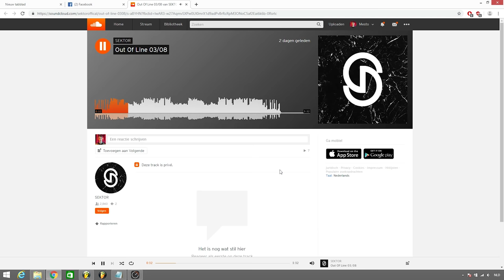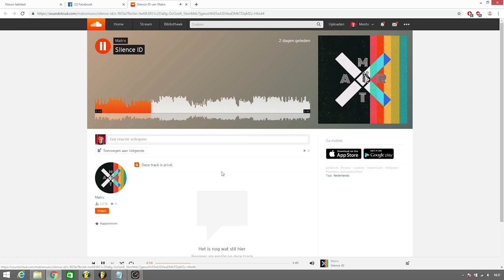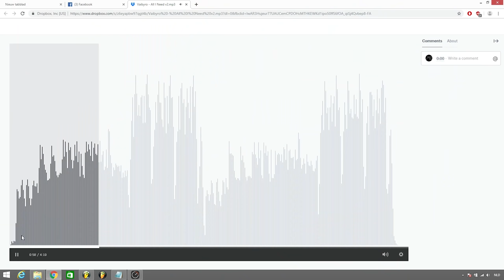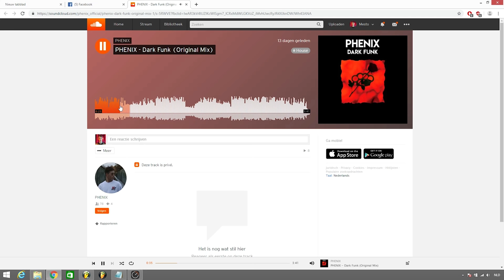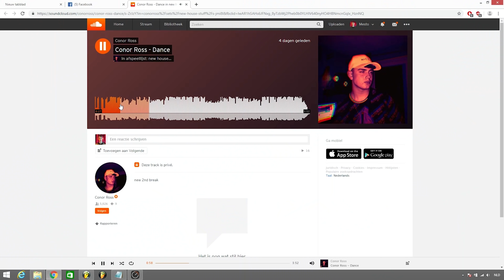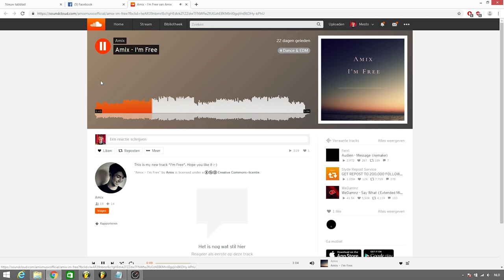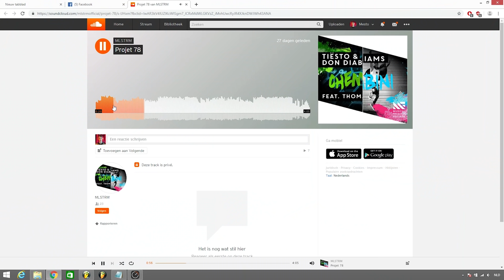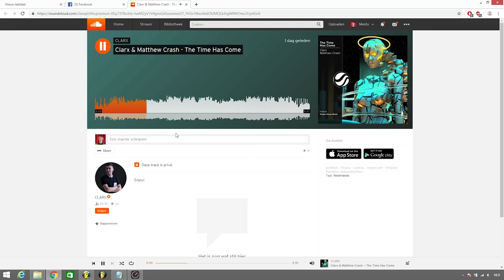[ARCHIVED] Listening To Demos With Mesto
Listening to unreleased demos with Mesto in his studio, some insane ones here!! 🎈

🏆Congrats 'Joe Martin' for winning last weeks mastering contest!